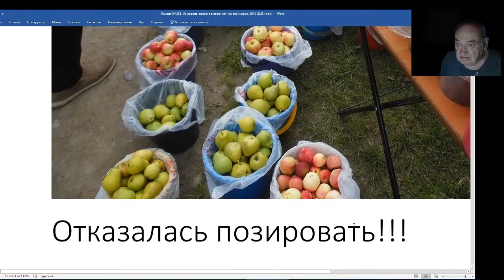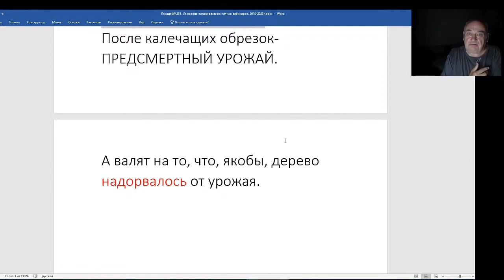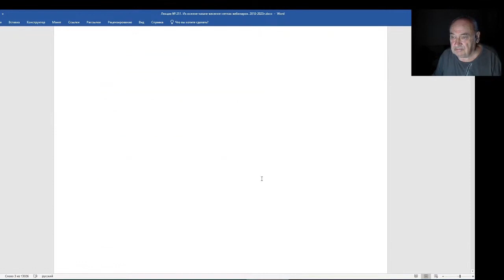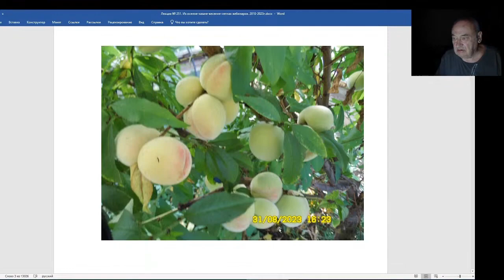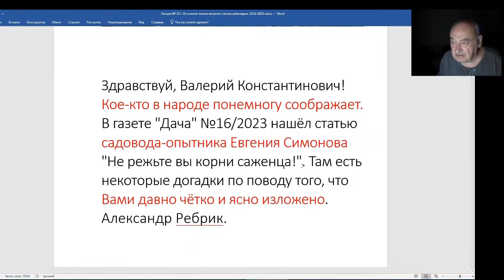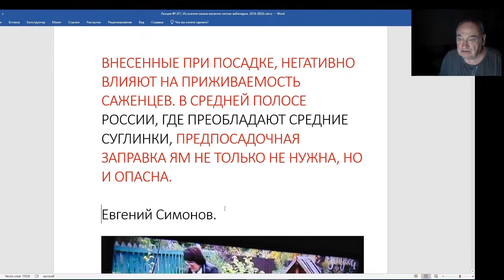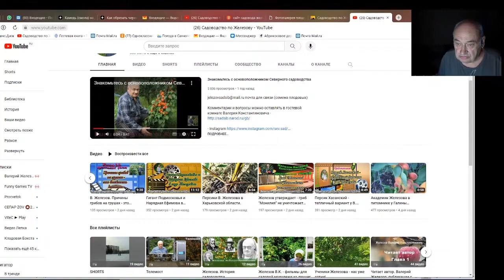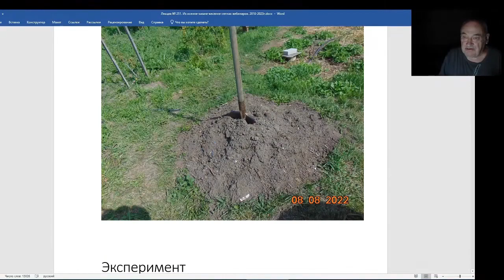Железов Валерий. Вебинар 251. ч. 6. После калечащих обрезок предсмертный урожай.